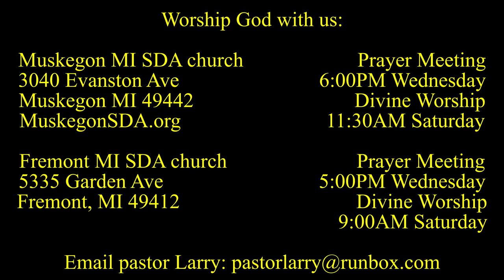Seeing Jesus in the Gospel of MARK 1:6-8 Holy Spirit Descends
Our new daily devotional series notices Mark's emphasis on the Holy Spirit. Larry Kirkpatrick, Muskegon MI, Fremont MI, 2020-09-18